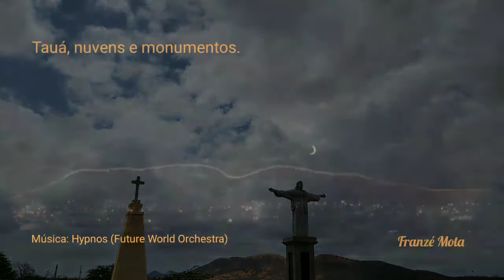Tauá, nuvens e monumentos.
Música Hypnos sonorizando imagens históricas de Tauá.